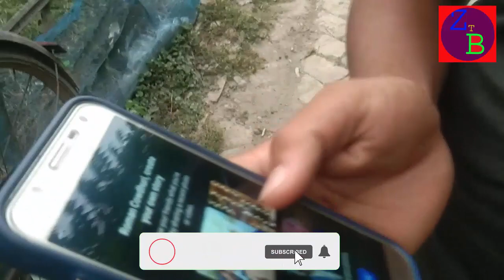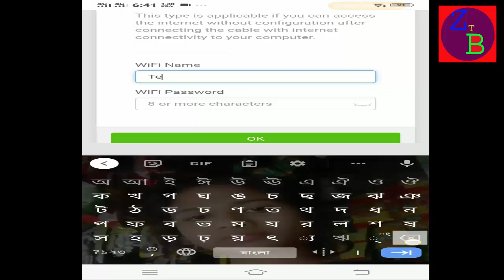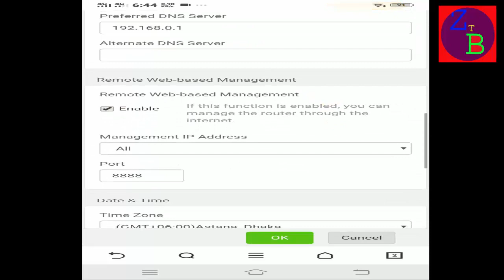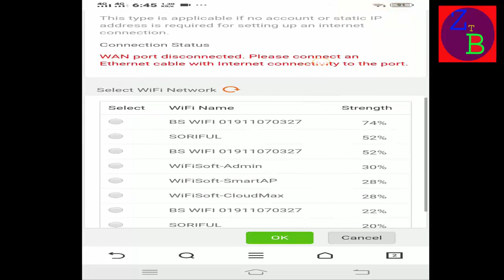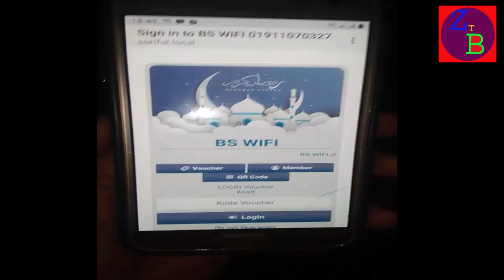এক কিলো দূর থেকে টেন্ডা রাউটার কার্ড সিস্টেম ওয়াইফাই সংযোগ করলাম